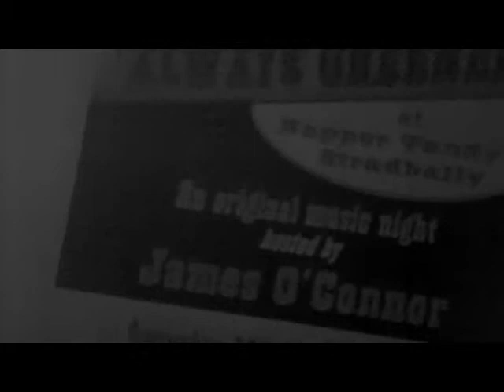Arrow In The Sky - Half Glass.WMV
Arrow In The Sky - Half Glass
Live at The Grass is Always Greener, Napper Tandys, Stradbally 26.03.11